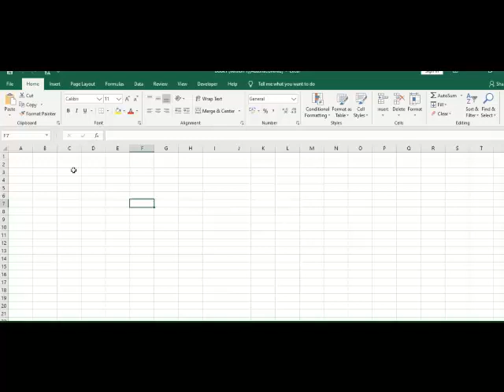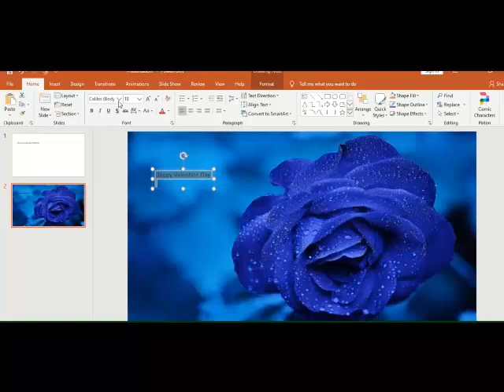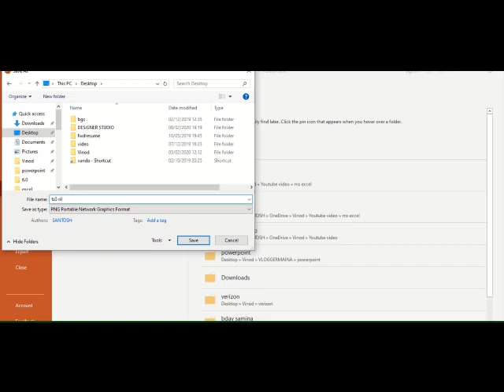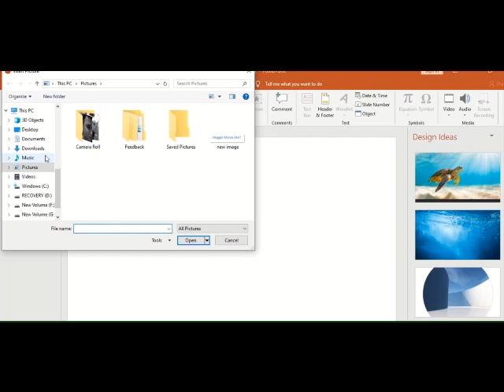How to create creative greeting card - teaser in Powerpoint ( 2 Mins )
Learn how t create teaser ,greeting card or visual representation dashboards in power points its really easy. as practise makes man perfect same goes with powerpoint case you just need to practise your work daily .

feel free to forward this with your friends colleagues and work smart than others

Hey are looking for any jobs feel free free to visit below link and apply for jobs its free portal onlly for fresher and experienced candidate you will also get a chance for personality development